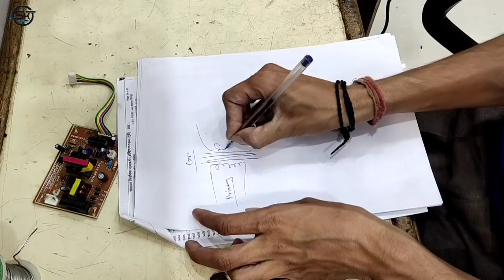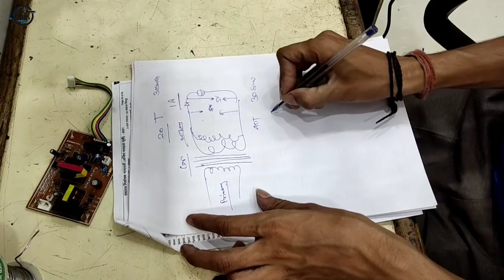Supply के Ampere kese badhaye | how to increase supply Ampere